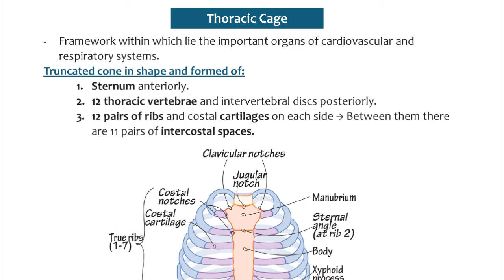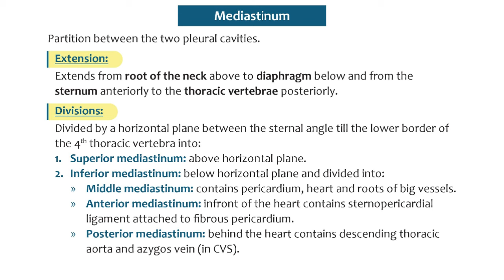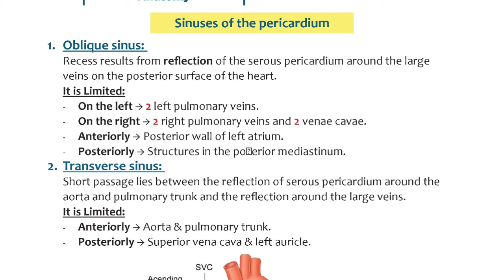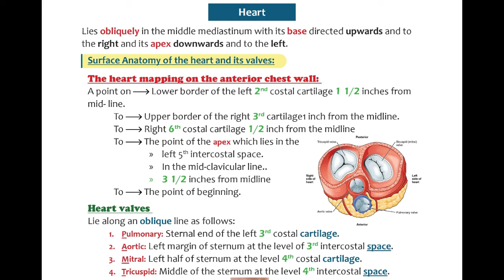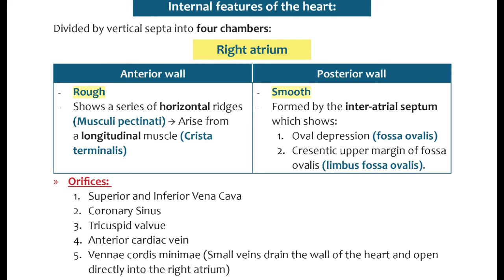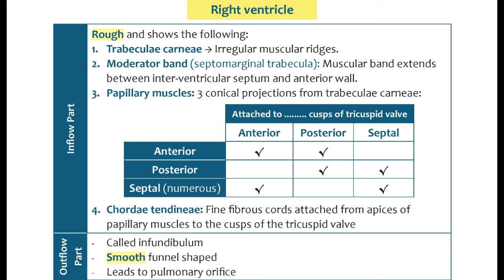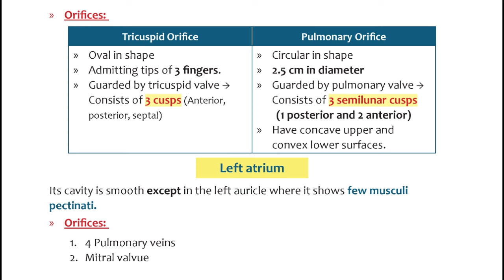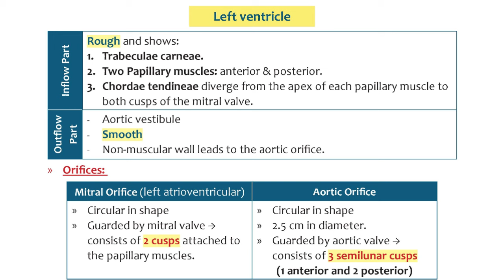CVS Anatomy Revision